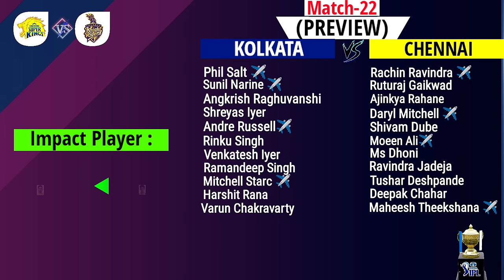IPL 2024 Match-22 | Chennai Vs Kolkata Details & Playing 11 | CSK Vs KKR IPL 2024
➡ Starting Date - 8 April, Monday
➡ 7:30 pm (Indian Standard Time)